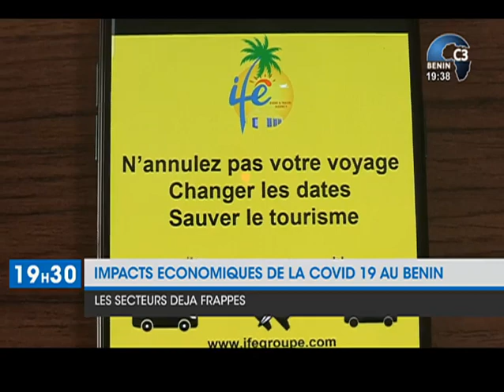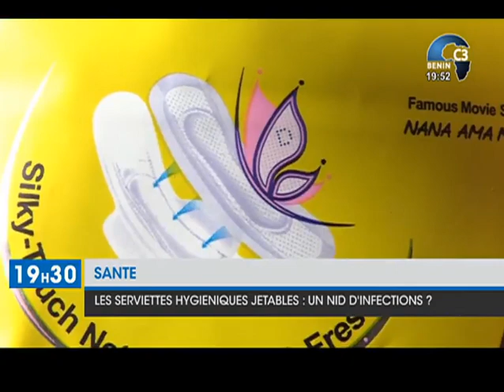CANAL3-BENIN : Journal Télévisé 19h30 du Mercredi 25 Mars 2020 avec Wahab ALI-KPARAH